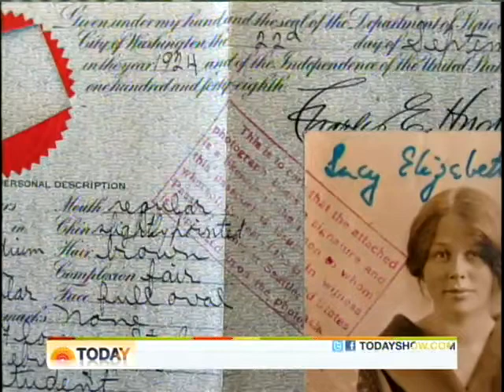Nobel Refugee - American Story with Bob Dotson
10/25/2010, Salt Lake City, UT - I'd like to introduce you to Mario Capecchi.  He's the son of a single mom, a poet, who thought she could defeat the Nazis with her pen.  She didn’t, but he became one of the scientists who saved us.

During World War Two, Lucy Ramberg was snatched from their home in the Italian Alps and sent to a concentration camp.

"I was put in the streets."

“How could a four-year-old endure on the streets during a war?”

I wondered.

"You have to see who's guarding the food,” he said, “and then see what their patterns are before you steal it.”

Mario learned to solve problems with methodical determination and enormous concentration -- two qualities that would one day get a road named after him, but at war’s end, he was a sick and starving little boy lying naked on a hospital bed with no sheets or blankets.

On his ninth birthday Mario had a visitor. His mother. She had searched nearly a year for her lost son.

"Frankly, I didn't recognize her. She had aged enormously" in the concentration camp.

Lucy bought him new clothes.

"I had my first bath in six years!" Mario laughed.

Her brother sent them tickets to America. Two weeks later, they glided past the Statue of Liberty. Capecchi's eyes misted with memory, "I'm sure if I had stayed in Italy, I'd be in jail somewhere or else I'd be dead."

Mario and his mom ended up in a Quaker commune near Philadelphia. He couldn't speak English and had never been to school. One of his teachers gave him paint and let him communicate with a mural, the first of many people who found a way to help him dream.

He would pay back America's kindness. Mario became a scientist, working with Dr. James Watson, one of the men who discovered DNA. Watson told me that Capecchi's breakthrough studies will be the keys to conquering cancer.

Like many immigrants, Mario thought America's streets would be paved with gold.

"And what I saw," Mario said, "was actually much more than that - opportunity," a chance -- despite his ordeal -- to save a lot of lives. In 2007, Mario Capecchi won the Nobel Prize for Medicine.

Bob Dotson is the author of four books, including the New York Times best-selling “American Story: A Lifetime Search for Ordinary People Doing Extraordinary Things.” (Penguin/Random House)